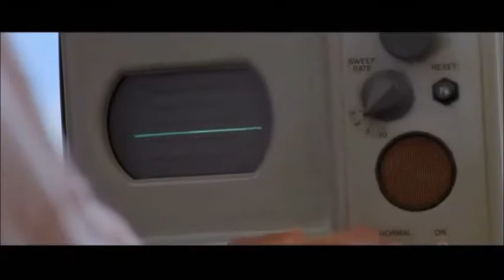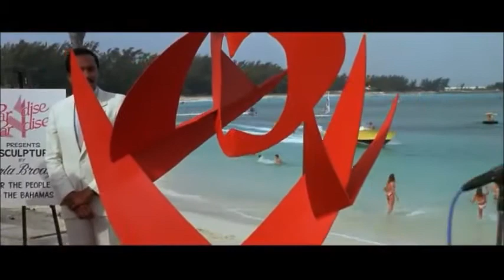JAWS THE REVENGE (1987) - Score Restore: 6) Moray Eel - Michael Small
Music restored to a scene of Jaws The Revenge. Music by Michael Small. Soundtrack released by Intrada Records.